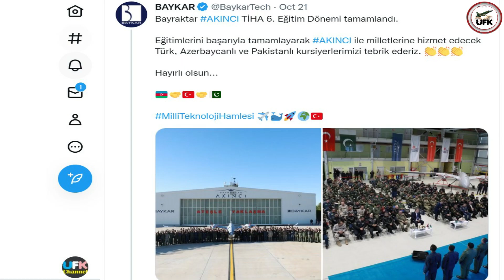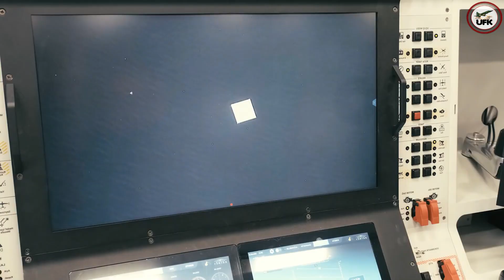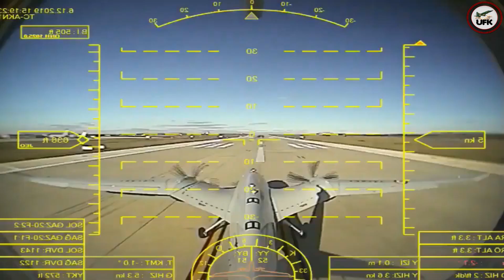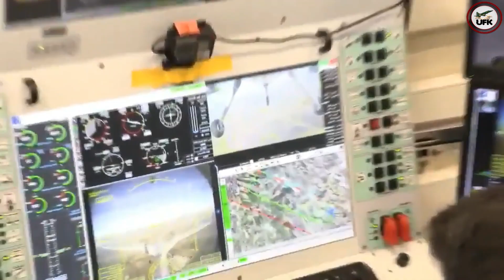AKINCI for Pakistan Air Force. 1st HALE (High Altitude Long Endurance) Drone in South Asia.